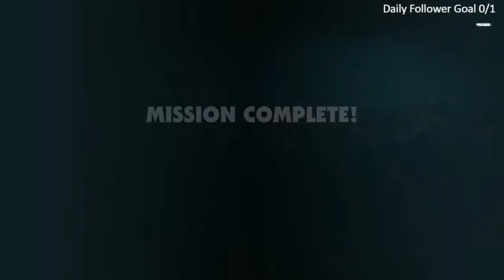Zombie Army 4 Dead War Hard Difficulty Walkthrough Gameplay Part 5